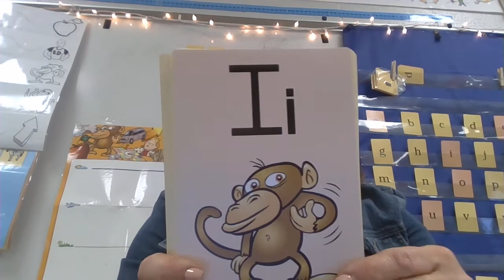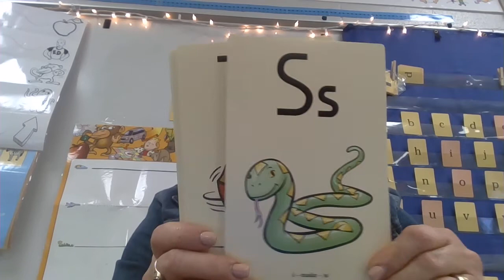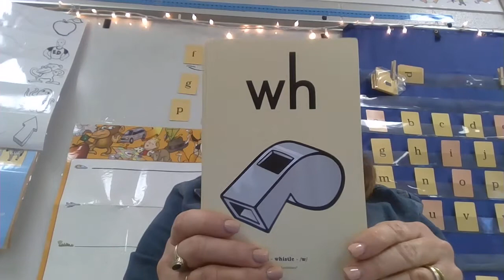fundations large letter sound cards